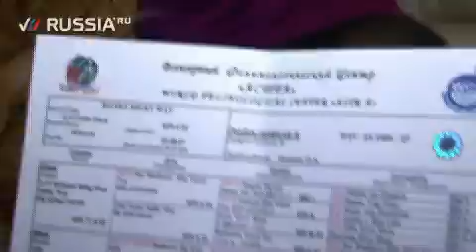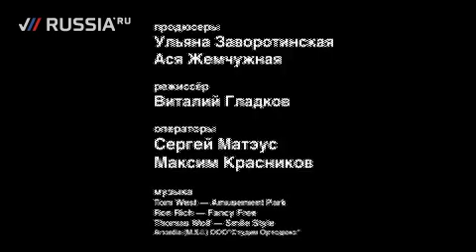Дикие и домашние с Ириной Ортман / Выпуск 7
Идеальная кошечка "Блестящих"
Ирина Ортман пришла в гости к блестящей девочке, солистке, как вы уже поняли, группы "Блестящие", Юлианы, которая познакомит нас со своим любимым питомцем - это девочка, кошечка.